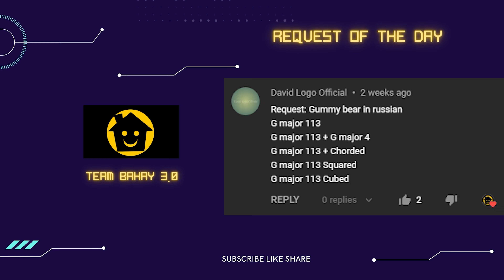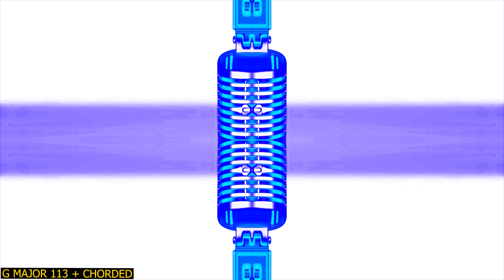RUSSIAN Gummibär Gummy Bear Song PART 282 - TEAM BAHAY 3.0 SUPER COOL EFFECTS